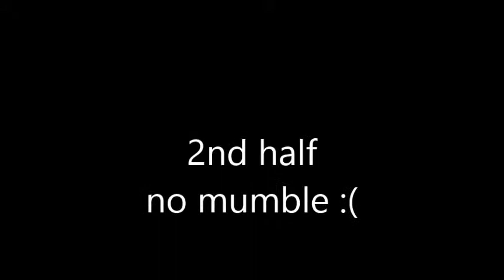OWL 10 Round 3 - Gullywash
POV: voodoo
Versus: Grievous Bodily Harm